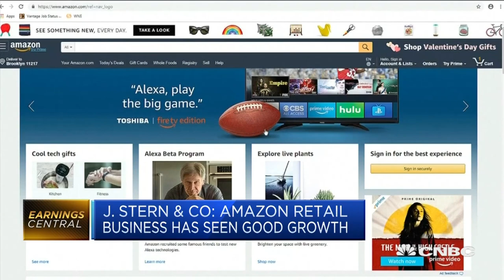Amazon revenue growth shows strength across the business, analyst says | Street Signs Europe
Christopher Rossbach, chief investment officer at J. Stern & Co, discusses Amazon's latest quarterly earnings report.